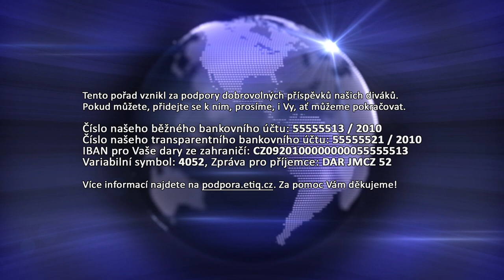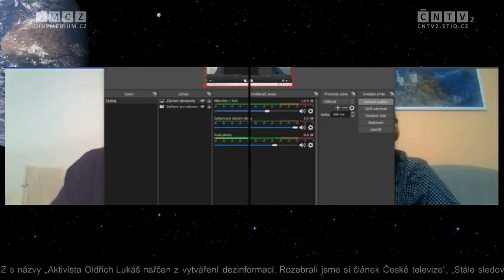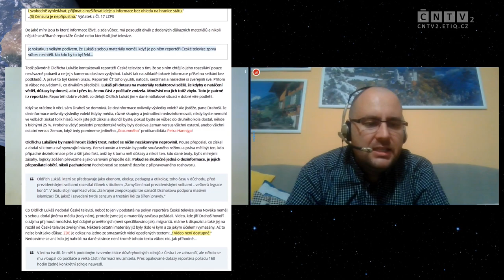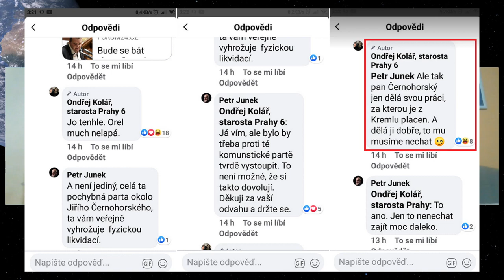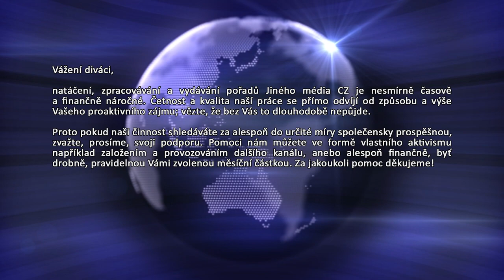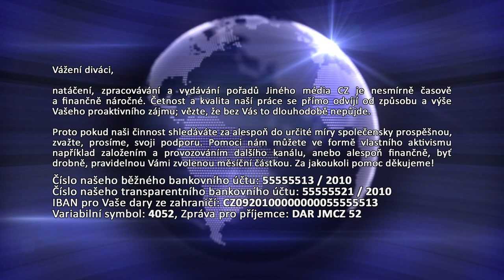[JMCZ 52v2] Reportéři ČT 27.4.2020 vs. Jirka Černohorský - rozbor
[JMCZ 52] Reportéři ČT 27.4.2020 vs. Jirka Černohorský - rozbor
(Téma Martina Mojmíra 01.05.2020 - JineMedium.CZ)

Podpořit nás finančně můžete následujícím způsobem:
BTC - 1Pah5LFFL3Z4sPYaXd5ygMpEov8aZR123P